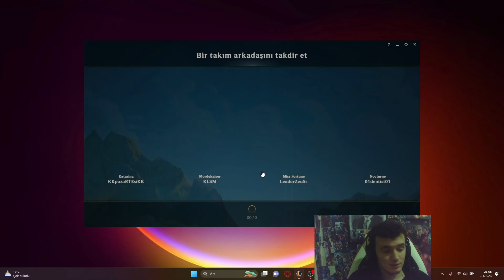BARBAR KRAL OLUP TEK ATTIM ! BAŞIMA GELMEYEN KALMADI ? LoL Mealod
👀​KATIL ve SÜPER TEŞEKKÜR aracılığıyla beni destekleyebilirsin.👀​